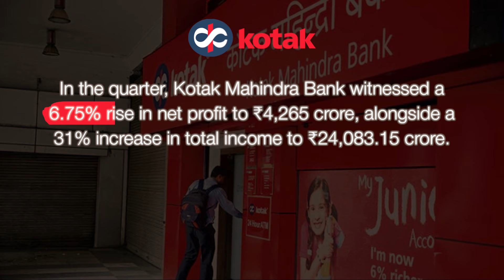Kotak Mahindra in Crisis ? Banking Giant's Stock 10% Tumble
🔥 Urgent Update: The Kotak Bank Crisis Explained! 🔥

Welcome to a special episode on MarketWhizards, where we dissect the critical situation enveloping one of India's leading financial institutions—Kotak Bank. This video provides a comprehensive breakdown of the crisis, exploring every angle and answering the urgent questions on every investor's mind. 🏦💥

👉 What Happened? We begin with a detailed timeline of events leading up to the crisis, including key decisions and policies that may have triggered the current situation.

👉 Expert Analysis: Gain insights from financial experts who discuss the potential reasons behind the bank's troubles and what this could mean for the financial sector at large. We also analyze the immediate reactions from the market and regulatory bodies.

👉 Impact on Investors: What does this crisis mean for the average investor and the global perception of Indian banking stability? We cover the potential short-term and long-term effects on your portfolio.

👉 Future Predictions: With input from seasoned market analysts, we offer predictions on how this situation might unfold in the coming weeks and months.

👉 Advice for Investors: In light of these events, we provide practical advice on how to manage your investments and what to watch out for in the banking sector going forward.

🔥 ताज़ा खबर: कोटक बैंक संकट की पूरी जानकारी! 🔥

MarketWhizards के इस विशेष एपिसोड में आपका स्वागत है, जहाँ हम भारत के प्रमुख वित्तीय संस्थानों में से एक—कोटक बैंक के चारों ओर घिरे संकट का विश्लेषण करेंगे। इस वीडियो में हम संकट के हर पहलू को विस्तार से समझेंगे और हर निवेशक के मन में उठने वाले प्रश्नों का उत्तर देंगे। 🏦💥

👉 क्या हुआ? हम संकट तक पहुँचने वाली घटनाओं की एक विस्तृत समयरेखा के साथ शुरुआत करेंगे, जिसमें मुख्य निर्णय और नीतियाँ शामिल हैं जो संभवतः इस स्थिति को ट्रिगर कर सकती हैं।

👉 विशेषज्ञ विश्लेषण: वित्तीय विशेषज्ञों की अंतर्दृष्टि प्राप्त करें जो बैंक की मुश्किलों के संभावित कारणों और इसका वित्तीय क्षेत्र पर क्या मतलब हो सकता है, इस पर चर्चा करेंगे। हम बाजार और नियामक निकायों से तुरंत प्रतिक्रियाओं का भी विश्लेषण करेंगे।

👉 निवेशकों पर प्रभाव: यह संकट औसत निवेशक के लिए क्या मायने रखता है और भारतीय बैंकिंग स्थिरता की वैश्विक धारणा पर इसका क्या प्रभाव पड़ सकता है? हम आपके पोर्टफोलियो पर प्रभावित होने वाले संभावित अल्पकालिक और दीर्घकालिक प्रभावों को कवर करेंगे।

👉 भविष्यवाणियाँ: अनुभवी बाजार विश्लेषकों से प्राप्त इनपुट के साथ, हम आने वाले हफ्तों और महीनों में इस स्थिति के विकास की भविष्यवाणियाँ करेंगे।

👉 निवेशकों के लिए सलाह: इन घटनाओं के मद्देनजर, हम आपके निवेशों को प्रबंधित करने के लिए और बैंकिंग क्षेत्र में किस बात का ध्यान रखने के लिए व्यावहारिक सलाह प्रदान करेंगे।

👇 अपने विचारों या प्रश्नों को नीचे कमेंट करें, और बैंकिंग और निवेश के भविष्य के लिए इस संकट का क्या अर्थ है, इस पर चर्चा में शामिल हों!